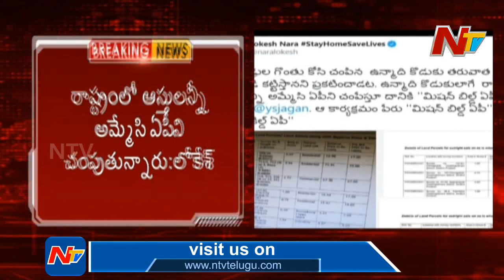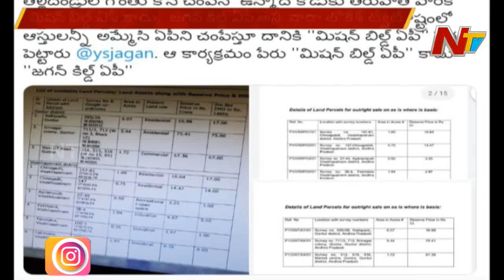Nara Lokesh makes Sensational Comments On CM Jagan's latest Mission "Build AP"" | NTV